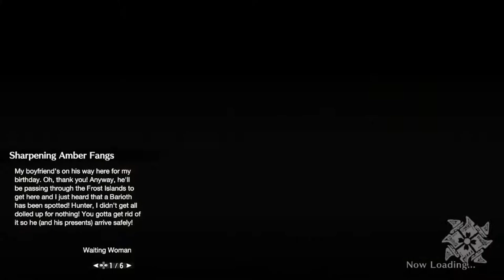Monster Hunter Rise #2 | Lawan Naga Pake Tai!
Dung Bomb go!

Panduan teks subtitle:
Kuning = Akbar
Biru = Althaf
Hijau = Ariel
Merah = Ariya
Pink = Mothy
Biru muda = Thariq
Putih outline item = Dhanu
Putih outline pink = Alwi